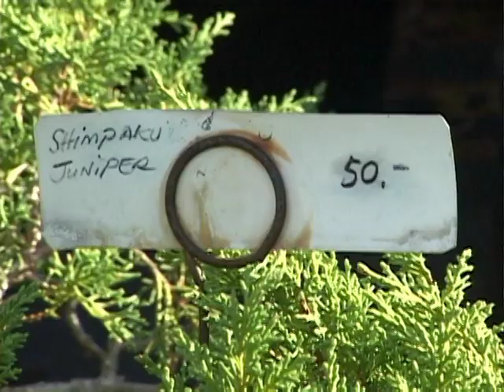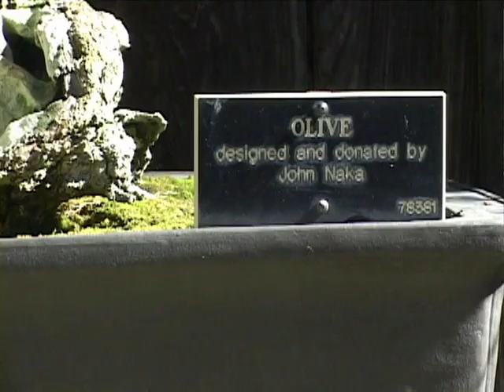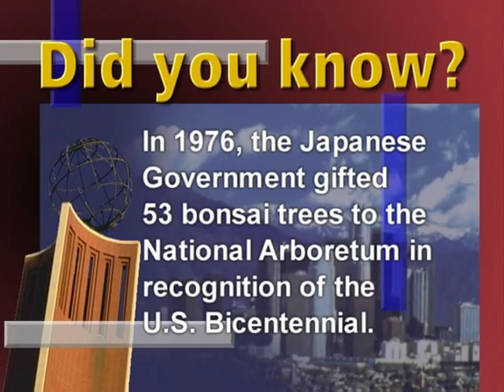Bonsai Documentary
Michael Salas- Roy Nagatoshi Apprentice
Roy Nagatoshi
Ben Oki
Ted Matson